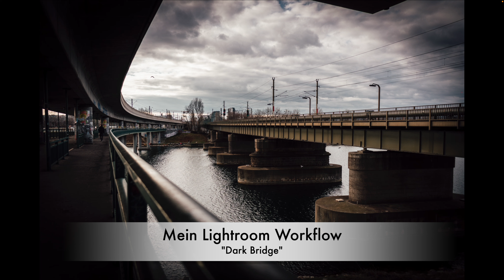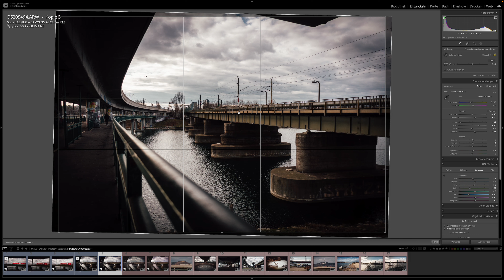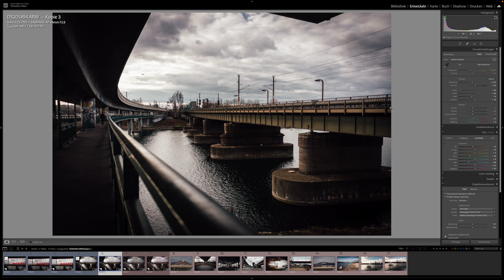Mein Lightroom Workflow zu "Dark Bridge" - Adobe Lightroom Tutorial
Hallo Fotofreunde!

Ich habe dieses Bild vor ein paar Tagen auf FACEBOOK hochgeladen und wurde gleich darauf gefragt wie ich es den bearbeitet hätte um diesen LOOK zu erzeugen.

Alle Antworten darauf in diesem Video.
Klick euch rein!

Aufgenommen in Wien am 1.1.2022 mit einer Sony A7III und einem Samyang Objektiv 24mm 2.8FE. Alle Bearbeitungen in Adobe Lightroom!

👉Ich freue mich natürlich über ein ABO!
Danke!

Die Kameras die ich aktuell verwende sind Sony A7III

Samyang:
AF 18mm F2.8 FE
AF 24mm F1.8 FE
AF 24mm F2.8 FE
AF 35mm F2.8 FE.
AF 45mm F1.8 FE.
AF 75mm F1.8 FE.
AF135mm F1.8FE

Sony:
Sony 28mm 2.0
Sony 35mm 1.8.
Sony 85mm 1.8.
Sony 24-70mm 2.8
Sony 70-200mm 2.8.
Sony 200-600mm 5.6-6.3.

Tamron:
17-28mm 2.8